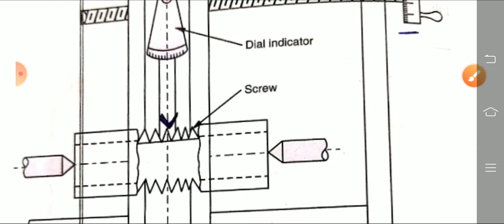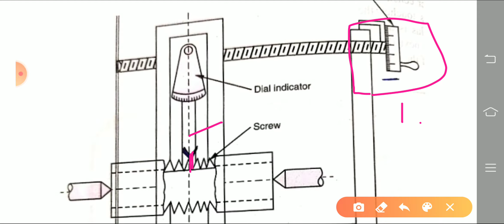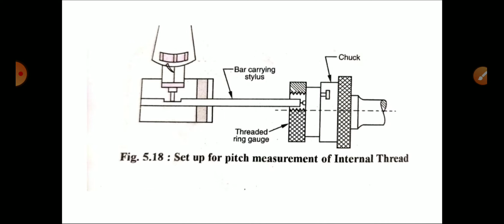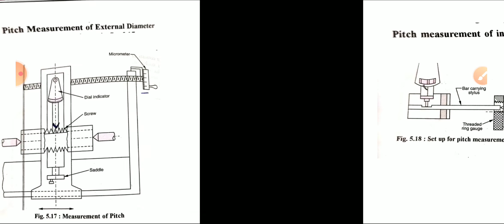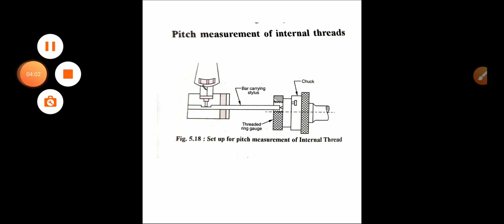Measurement of Pitch in case of Screw thread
Size measurement